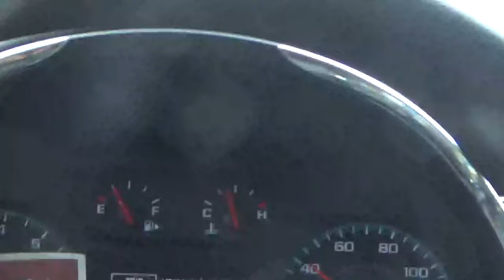Rideshare Driver (Lyft/Uber) Tells Crazy Story!!!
Driver Has Crazy Experience While Doing Lyft/Uber & Tells What Happened After The Trip.